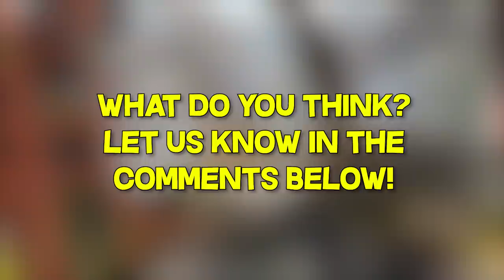*NEW* Apex Legends WTF & Funny Moments #705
This is episode #705 of our Apex Legends WTF & funny moments series.

➡️ Got a clip? Submit it here to be featured

の最高の瞬間 Apex Legends.

ABOUT TOP APEX PLAYS:

Welcome to Top Apex Plays. We focus on bringing you high-quality and well-edited Apex Legends highlights & funny moments. Our dedicated team of highly-skilled video editors produce daily videos showcasing the best plays sent in by you, the Top Apex Plays community. Our videos also keep you up to date with the latest Apex Legends news and announcements and show off new in-game content.

When it comes to our videos, we like to do things differently compared to other channels. First off, our host Izedeptic commentates over the clips in every video. Commentary allows us to add value by making observations or giving pointers that will help YOU improve your gameplay or gives you a better understanding of what’s going on in each clip.

We also provide you—the viewer—an opportunity to be featured in our videos so you can show off your skills in front of thousands of people. To submit your clip, complete our submission form